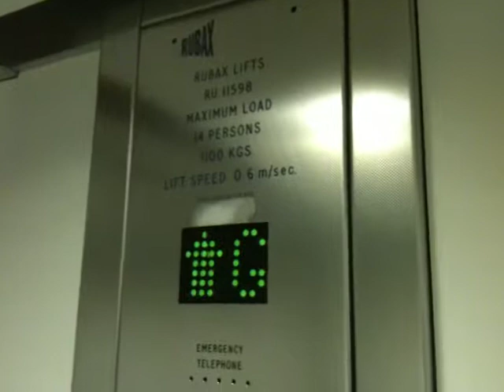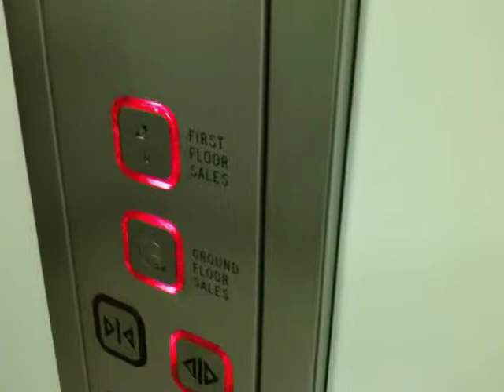Furse Modernised by Rubax lift at M&S in Macclesfield